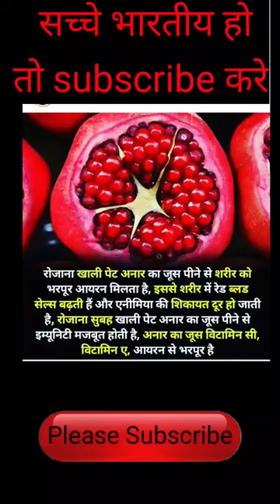अनार के फायदे